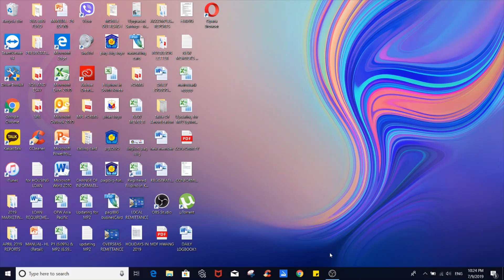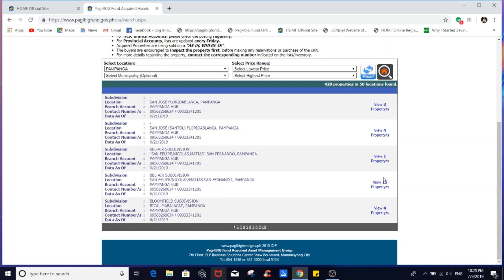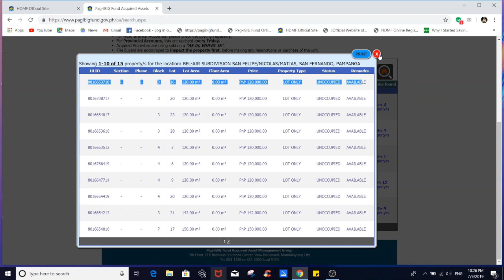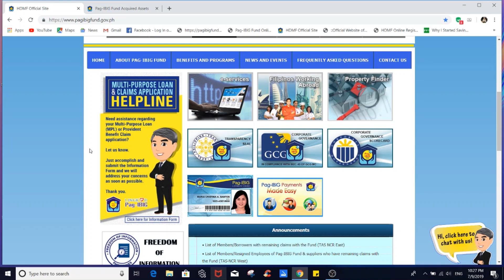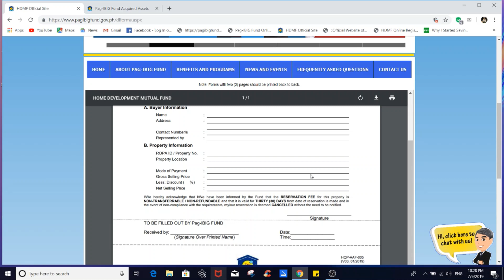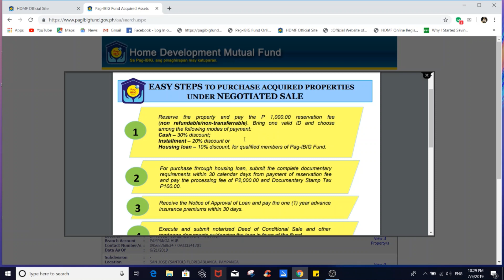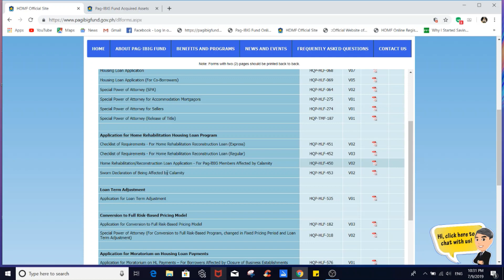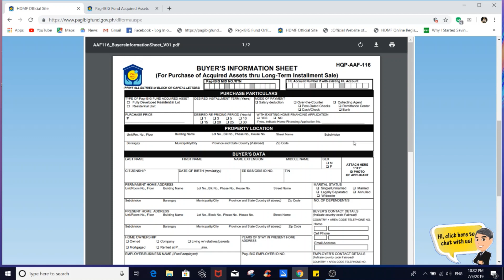FORECLOSED PROPERTIES I Paano Mag apply? I Pag IBIG Fund